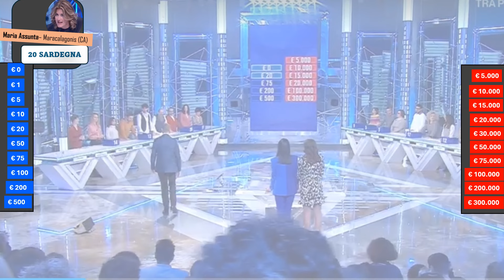Affari tuoi di martedì 9 aprile con la Sardegna . I pacchi aperti in ordine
Sintesi della puntata di Affari tuoi di martedì 9 aprile 2024. Regione che apre i pacchi: Sardegna, Maria Assunta– Maracalagonis (CA). Nomi, provenienza e contenuto pacchi.